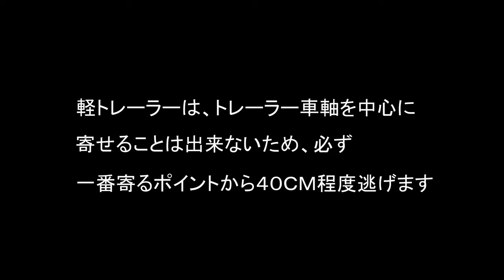【トレーラーバックは実はそんなに難しくない】キャンピングトレーラー キッチントレーラー 牽引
Ｒｅクリエイト株式会社

吉岡製作所
ケンズクラフトワークス
インプルーブ
株式会社　ＫＭ流儀
株式会社　ＲＵＮＵＰ
株式会社　エヌステージ
エーデルカフェ
池島商店
萩原設備
山田木工
クレディアトレーディング
Ｊｒｓｃｌｕｂ
池島商店
西陣運輸
甲子園アンコール
伊丹ｔｏｍｏｒｒｏｗ
赤穂神姫タクシー株式会社
赤穂フェス
ａｄｅｃ．